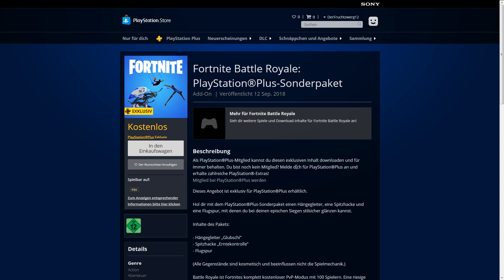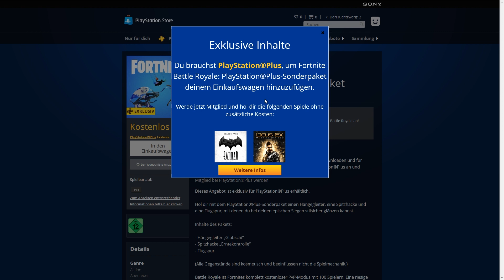GRATIS Fortnite PLAYSTATION PLUS PAKET bekommen! - Fortnite Battle Royale | DerFruchtzwerg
👍 Dir gefällt das Video? • Dann lass doch ein Like da! :-)
➡️ Informationen zum Video:
• Skype: jumpex1997
➡️ Mein Equipment:
» 1. Monitor ✘
» 2. Monitor ✘
➡️ Musik, die ich in meinen Videos verwende:
♫  Free Songs To Use
♫ MedokanMusic
♫ KsTBeats
♫ Beaterie
♫ Tobu
♫ Proximity
➡️ Informationen zu Fortnite:
» Fortnite ist ein Koop-Survival-Spiel, das von People Can Fly und Epic Games entwickelt wurde und durch einen kostenlosen, auf dem Battle-Royale-Genre basierenden, Standalone-Modus, "Fortnite Battle Royale", seine Popularität erlangte.